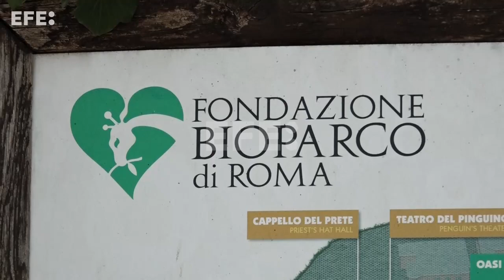Italia toca hoy el pico máximo de la ola de calor que empezará a dar una tregua el jueves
Roma (Italia), 19 jul (EFE).- La ola de calor sobre Italia toca hoy su pico máximo y se alcanzarán hasta 45 grados en algunas partes del país y hay 23 ciudades en alerta roja, mientras se espera que las temperaturas empiecen a descender mañana, empezando por el norte del país, mientras que en el sur continuarán altas.